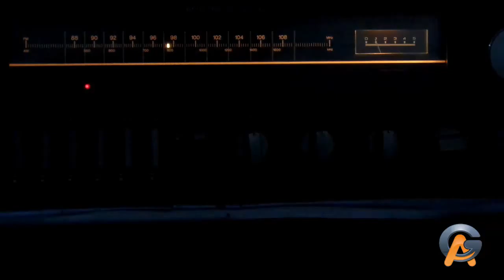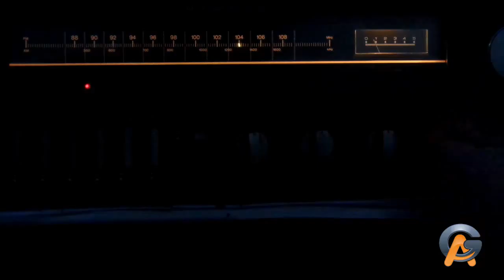Leilão Receiver mercado livre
surgiu duvidas em relação ao FM e AM
mas esta funcionando plenamente...
apesar que as rádios comerciais do rio
caíram a potencia de transmissão